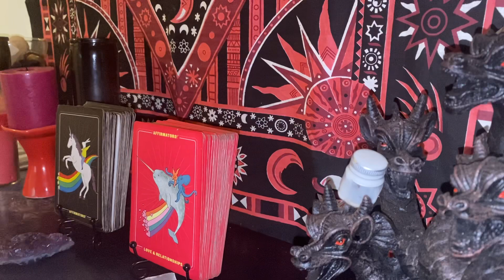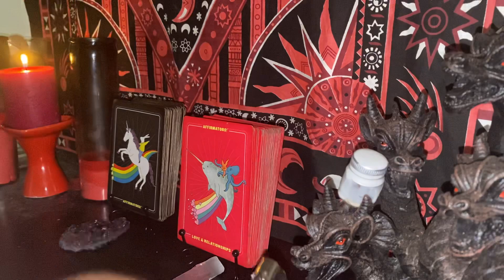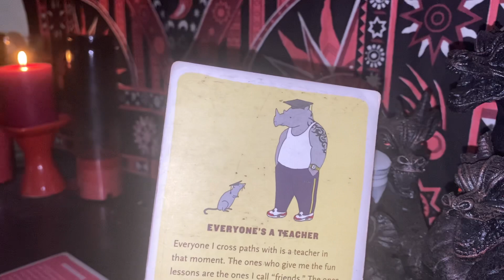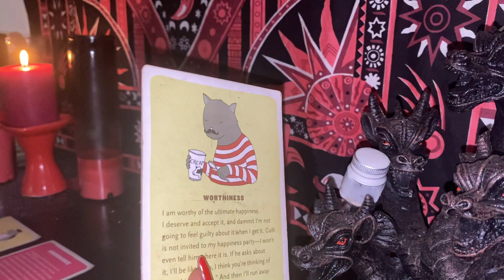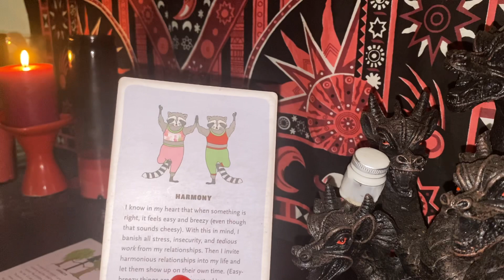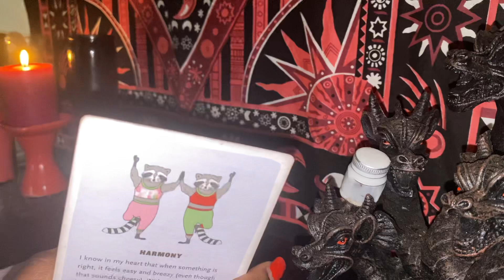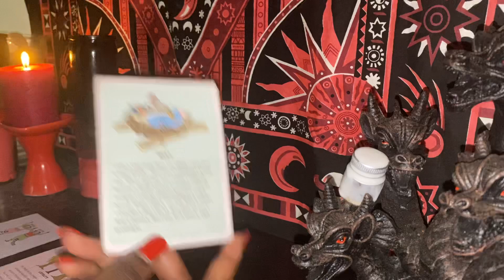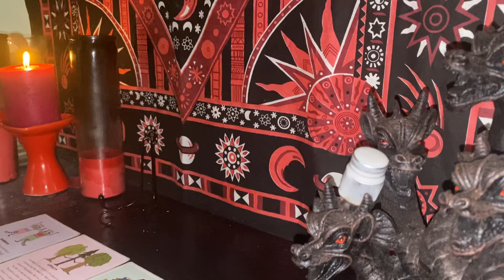Advice From Your Angels For The Day ! ☀️♥️😆| Pick A Card Reading !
⭐️Pile Pick : 0:57

✨Pile1: 1:46
🌙Pile2: 4:46

✨Etsy Shop